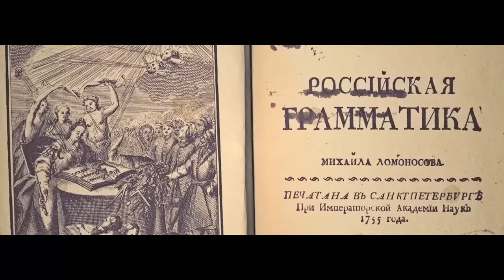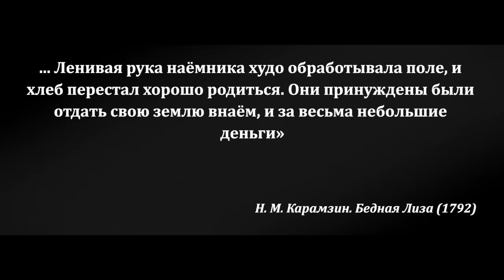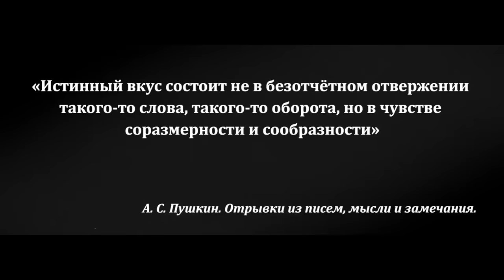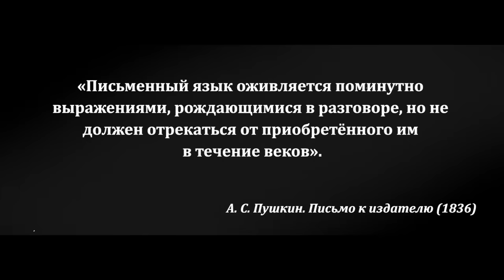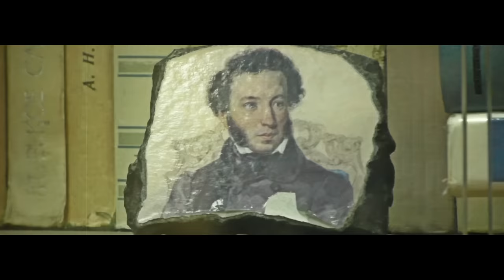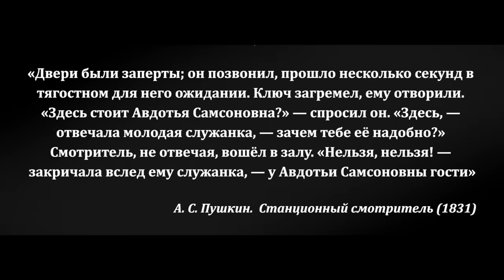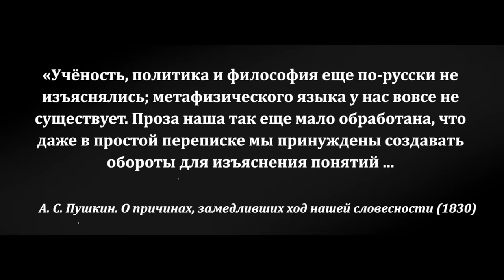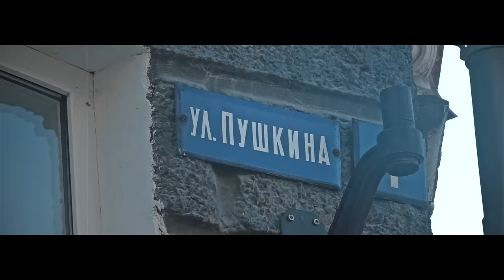яф#2. Как ПУШКИН изменил русский язык НА САМОМ ДЕЛЕ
*Аннотация:*
      Роль Пушкина в истории русского языка явно преувеличена. У кого ни спроси, все начинают: «да Пушкин то!», «Пушкин сё!», «он велик!», «гений!», «классика литературы!», «с возрастом сам поймёшь!». А чем же по существу Пушкин отличался от других писателей-современников, толком никто себе и не представляет. Даже филологи, не поизучав целенаправленно пушкинский слог, не в состоянии дать достойных ответов.
      В видео подробно рассматриваются воззрения Пушкина на те вопросы развития языка, которые волновали его современников, и то, как формировался язык писателя. Тут-то мы и постараемся найти нечто уникальное, пушкинское. А затем без прикрас ответим на вопрос: «who is Mr Пушкин?» — подлинно создатель русского литературного языка или просто неплохой писатель, из которого сделали культ.

*Содержание:*
00:00 Вступление
00:58 Роковая дуэль
01:34 Как Пушкин изменил русский язык?
02:29 Пушкин — создатель современного литературного языка?
03:37 Пушкин не реформировал и не стандартизировал язык (грамматику)
05:27 Пушкин не изменил русский синтаксис
08:47 Анекдот про Пушкина и Баркова
10:16 Пушкин не очистил русский язык от церковнославянизмов
14:21 Саша о том, кто из русских писателей ей нравится как мужчина
15:16 Главный принцип Пушкина
16:30 Что делать с церковнославянизмами?
19:53 Что делать с «низкими» словами? (просторечия, диалектизмы, жаргон)
24:44 100-летняя годовщина гибели поэта и уникальное открытие советских фольклористов
25:25 частушки о Пушкине
26:19 Что делать с иностранными словами?
28:04 Что важнее: писать красиво или кратко и ясно?
30:56 Бросить Пушкина с парохода современности!
31:43 Как русский язык будет разделён стилистически?
36:25 Для всех ли целей подходит русский язык?
38:31 Итоги
40:51 А всё-таки жаль, что нельзя с Александром Сергеичем …

*Список литературы:*
• Безродный М. В. К вопросу о культе Пушкина на Руси. Беглые заметки (1999)
• Бестужев-Марлинский А. А. Взгляд на старую и новую словесность в России (1823, 2018)
• Сорокин Ю. С. Значение Пушкина в развитии русского литературного языка (1953)

• Людовик XIII — Марлезонский балет. Акт I: Фламандцы
• Гусарский марш
• Monique Haas — Les Cyclopes
• Шотландский вальс на четверых
• Insula Magica — Пчёлка златая
• François Couperin — Les Papillons
• Контрданс Indian Queen
• Исаак Дунаевский — Тема из фильма «В поисках капитана Гранта»
• Частушки на мотив сумецкого наигрыша
• NΔПѣβЪ1 — Искушение Исаакия Печерского
• Giovanni Battista Pergolesi — Stabat Mater. VII. Eja Mater fons amori
• No.2 Aria (Soprano) Cujus animam
• Булат Окуджава — А всё-таки жаль (Былое нельзя воротить)

_В роли секунданта — Александр Сухарев_
_Голос советского диктора — Илья Савченко_